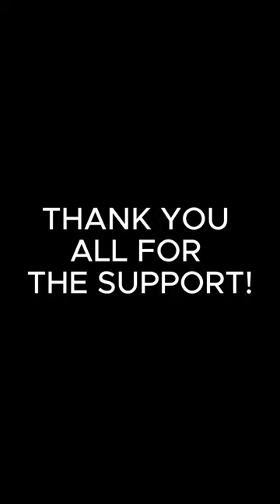Way Down We Go | War Thunder Edit